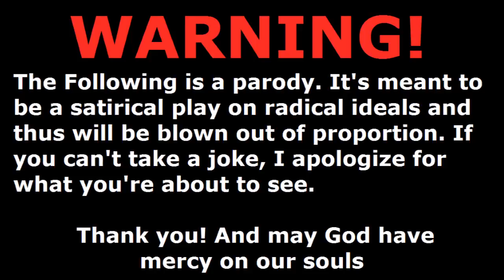Uncharted 2: episode 32 - TRIGGER WARNING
Warning! This episode is the second most offensive one we've ever done. Do not watch if you don't have a sense of humour